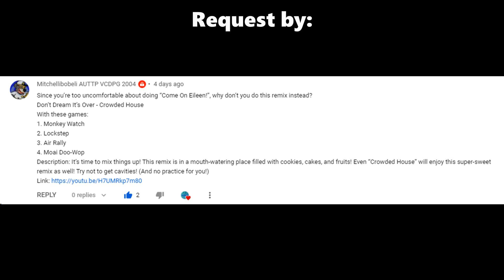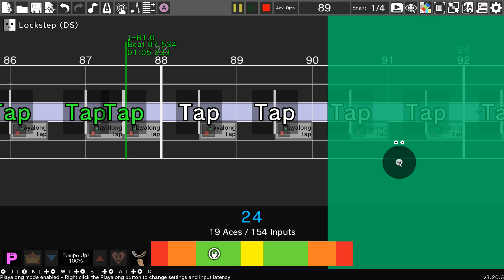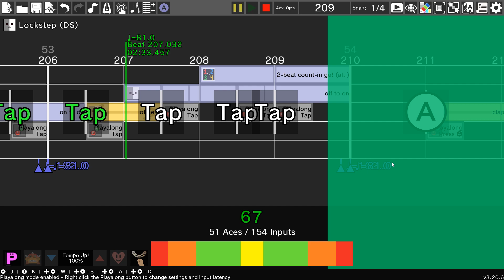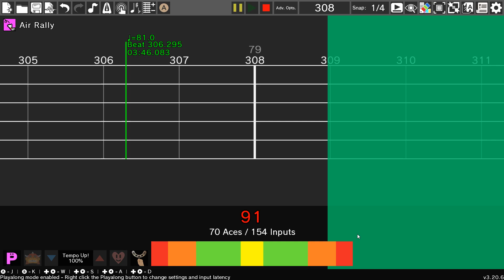Rhythm Heaven Custom Remix - Don't Dream it's Over (Crowded House)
This one is a bit off, but it's not my fault! I'm guessing the song was recorded live, so the drumbeat isn't consistent. I'm sorry if this isn't what you wanted.
Song - Don't Dream it's Over - Crowded House
Games Used:
Moai Doo-Wop
Air Rally
Monkey Watch
Lockstep (DS)